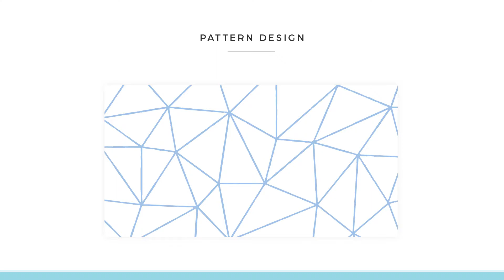Brand Design for Nicole Stewart - MintSwift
The brand design for Nicole Stewart showcasing all the design deliverables.

Nicole Stewart is a boutique event & wedding planning business. She offers design, coordination and planner services from San Clemente. Nicole makes sure her client’s wedding is stress-free and memorable. She puts a lot of emphasis on the uniqueness of each couple. She focuses on reflecting her client's personality and ideas through her end products.

PART 1 - BRAND IDENTITY DESIGN:
- Logo Design
- Alternative Logo Designs
- Submark Designs
- Colour Palette
- Font Combinations
- Pattern Design
- Watercolour Texture

PART 2 - BRAND COLLATERALS DESIGN:

Social/Digital:
- Website Buttons
- Facebook Branding
- Brand Icons

Print Design:
-Business Cards Design
- Letterhead Design
- Stickers Design
- Thank You Cards Design

to learn more about this brand design project

AL of MS 💙💙💙